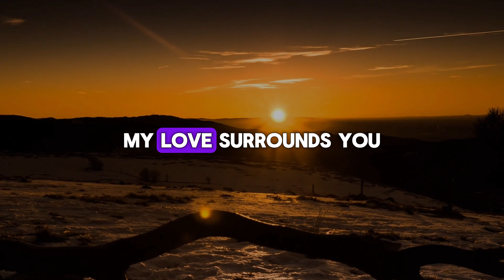God Says - I Am Angry Because You Always Skip Me! 😡 | God Message Today | DMFY-1038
2. God's Message for me
3. God jesus message
4. Urgent Message from god
5. God's Message for you
6. Jesus Message
7. God Message
8. God's Message
9. Message for God
10. God Message today
11. God Blessing Message
12. God thought
13. Message from the universe
14. Universe Message
15. Lord Message
16. God say to me
17. Urgent god Message
18. Law of attraction
19. God helps
20. Jesus christ
21. Faith quotes
22. bible quotes
23. God say